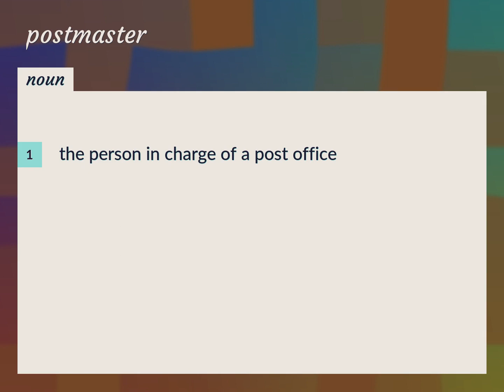Postmaster | meaning of Postmaster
What is POSTMASTER meaning?